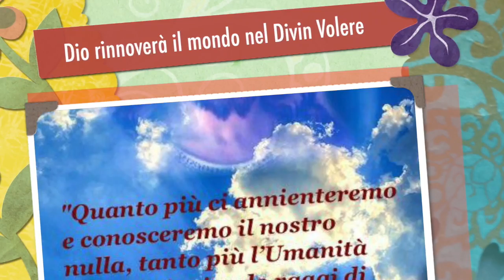Dio rinnoverà il mondo nel Divin Volere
La Divina Volontà è il Dono con cui Dio porterà a compimento la rinnovazione del mondo, dopo averlo liberato dal peccato con l'opera della Redenzione. Il Divin Volere è eccesso di amore verso la creatura, che ancora non era stato da Gesù pienamente e chiaramente manifestato. Radio Buon Consiglio, Spazio Giovane, Martedì 12 Settembre 2017, ciclo di catechesi "Il dono della Divina Volontà", dodicesima puntata